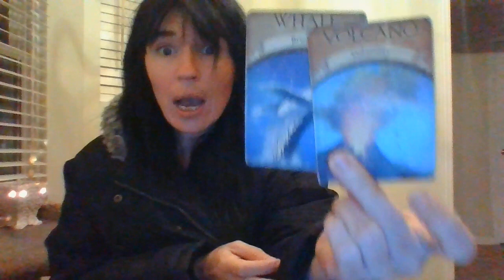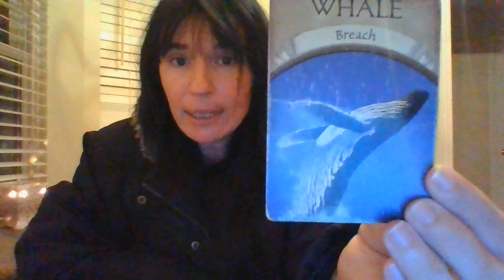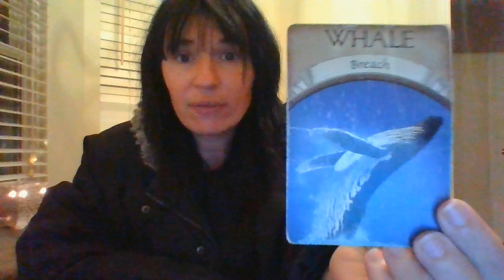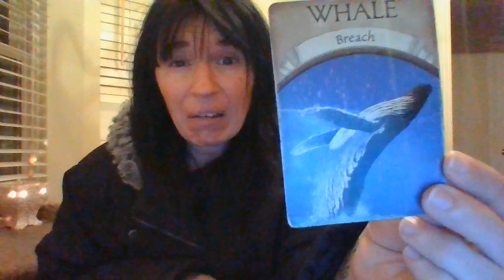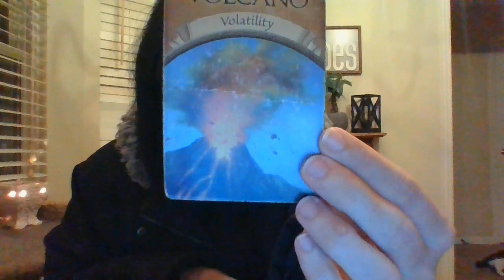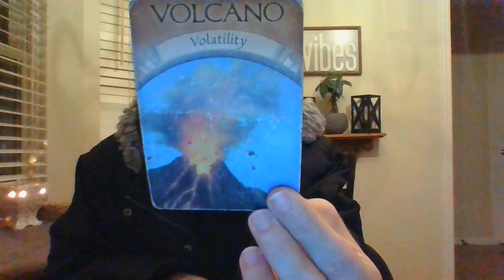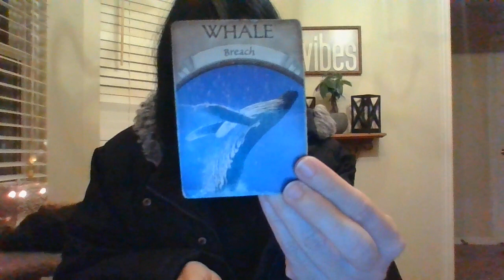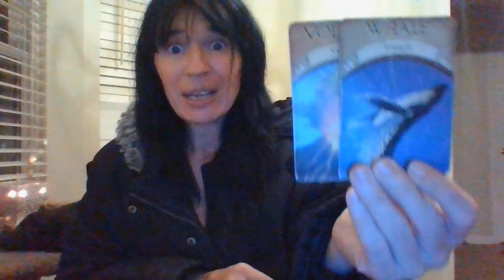NOV 21- 3RD PARTY SITUATIONSHIP EXPOSED TO ANOTHER PARTY! DRAMA COMING! STD ABOUT TO BE REVEALED!